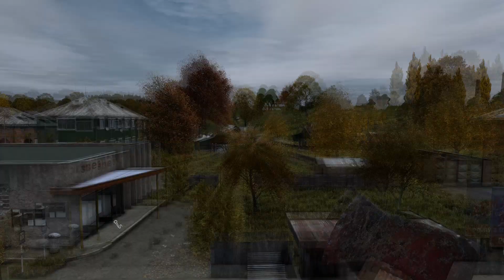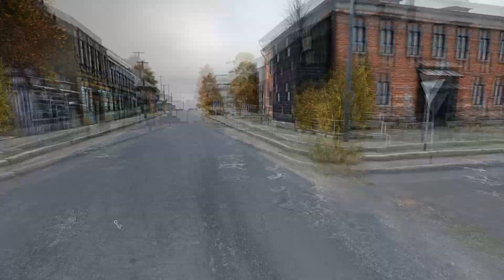Long Road Ahead - DayZRP - Ep.2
After their close escape from Elektro, Daniel and Archie head north in search of safety and other survivors...